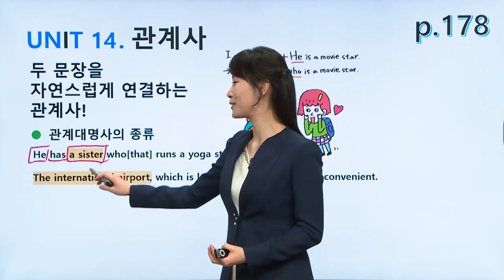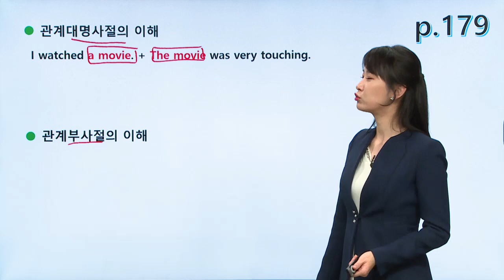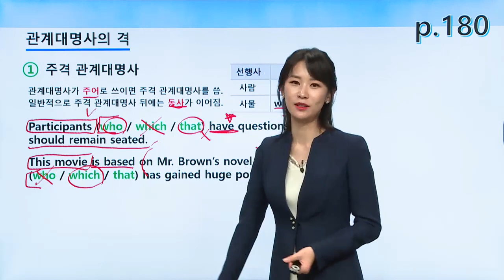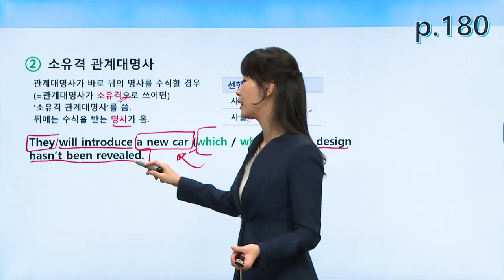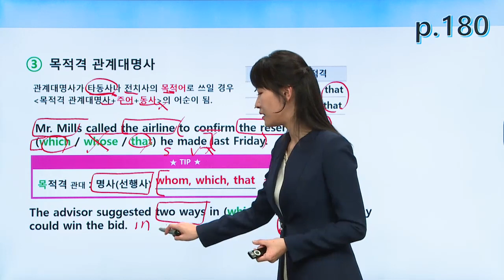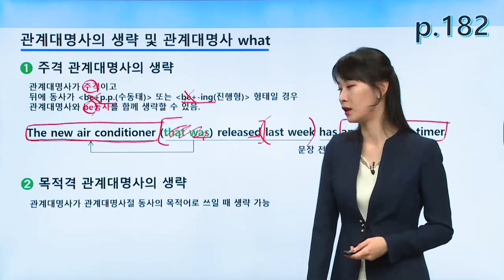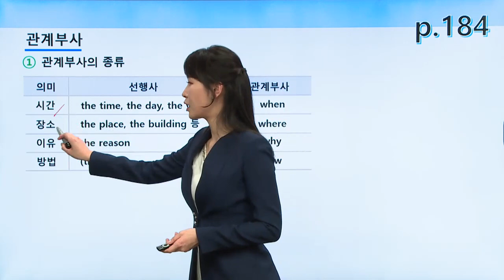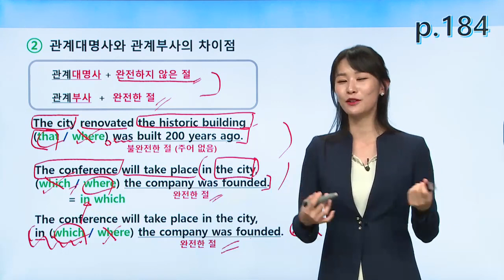[ETS 토익기출 공식입문서 RC] 15강 PART 5 관계사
토익은 기출이 답이다!
출제기관 ETS가 만든 국내 유일 기출 토익 입문서!

토익 출제기관인 ETS에서 제시하는 토익 입문자용 맞춤 학습서이다. 입문자용으로 엄선한 기출 문제는 물론, 최신경향을 완벽 반영한 ETS 개발문제로 구성되어 있어서 실제 시험에 철저하게 대비할 수 있다. 특히 토익을 처음 접하는 초보자들이 학습에 어려움을 느끼지 않도록 수준별, 단계별 학습을 제공하고 있다.
또한 ETS 실전 모의고사 1회분을 수록하여, 최종 마무리하면서 실력을 가늠해볼 수 있는 기회를 제공한다. 그뿐 아니라 국내 최고 명강사의 무료 동영상강의와 어휘 MP3 파일도 제공하여, 교재만큼이나 영양가 있는 학습 부가 서비스도 마련되어 있다.

특징
국내유일 기출문제 독점수록
Part 5는 물론 Part 6와 Part 7까지도 실제 시험에 출제되었던 기출문제가 수록되어 있다.

토익 입문자들에게 최적화된 구성
토익을 처음 접하는 입문자들이 학습에 어려움을 느끼지 않도록 수준별, 단계별 학습을 제공한다.

토익 각 Part에 대한 이해를 높이고 원하는 점수 달성을 위한 체계적인 공략법을 제시한다.

토익 최신경향을 반영한 명쾌한 분석과 해설
이 책의 모든 문항은 최신 출제경향을 완벽하게 분석하고 반영하여 고득점을 달성하게 해줄 해법을 낱낱이 제시한다.

학습 부가 서비스 제공
국내 최고 명강사의 무료 동영상강의와 토익 RC 필수 어휘 MP3 파일을 제공한다.